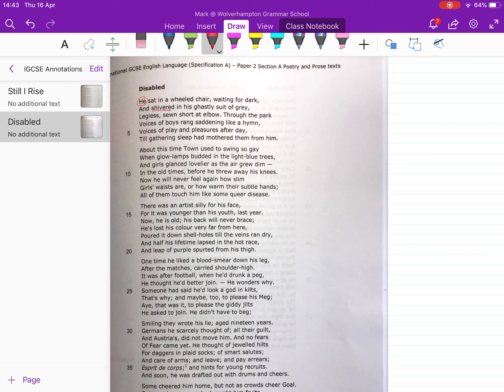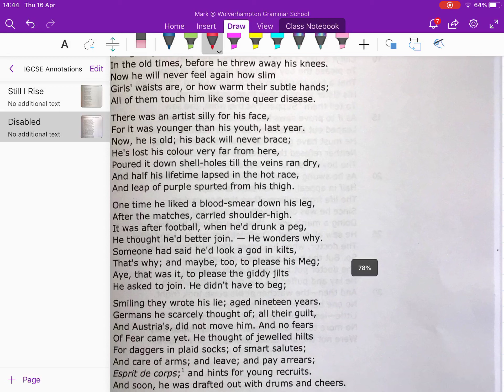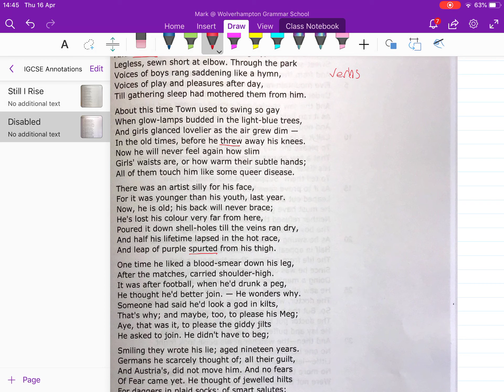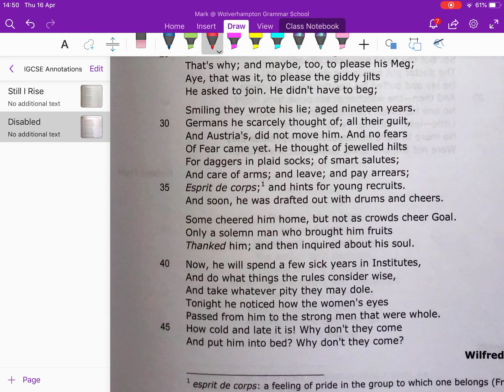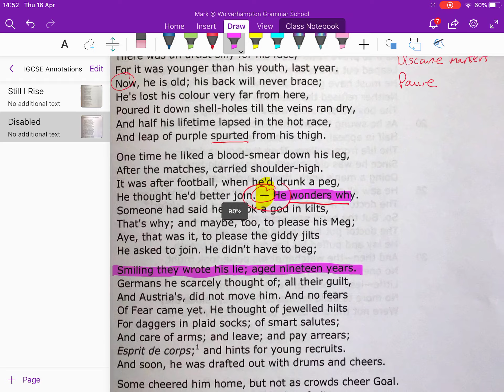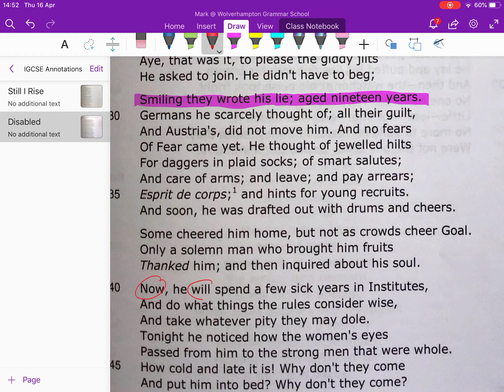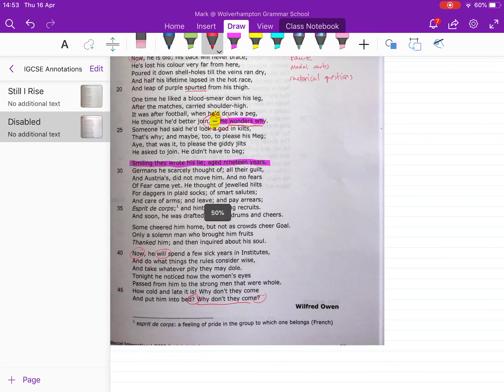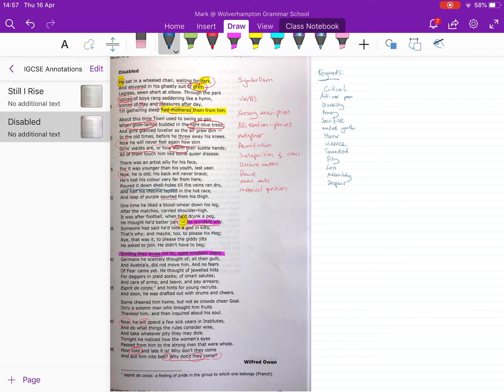'Disabled' by Wilfred Owen - Recap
This video recaps some of the key language and structural features of Owen's poem 'Disabled', as well as its main themes.